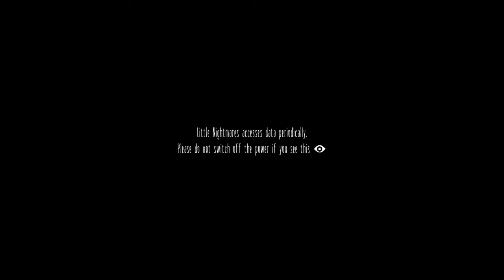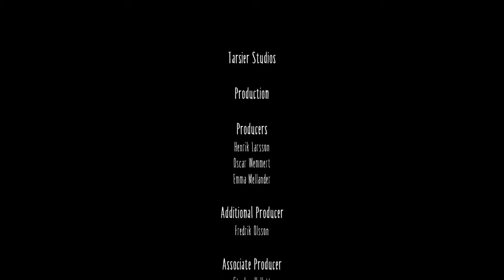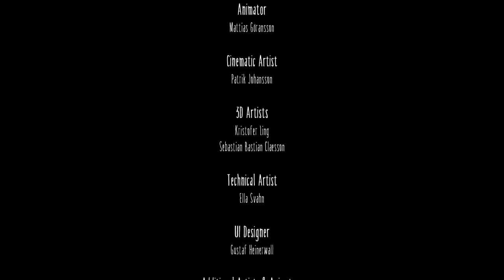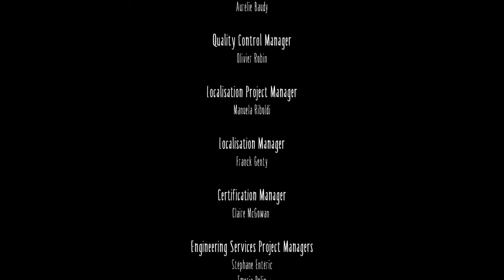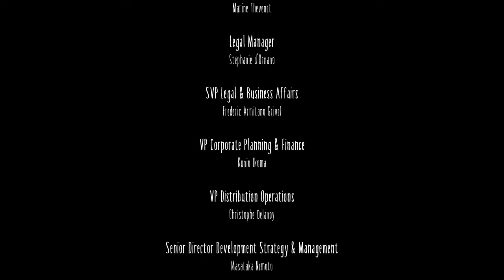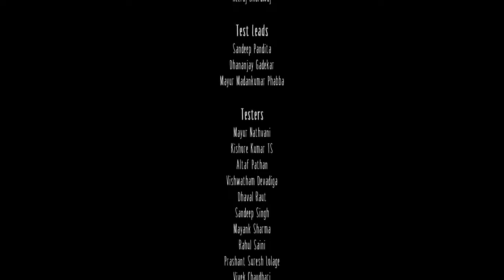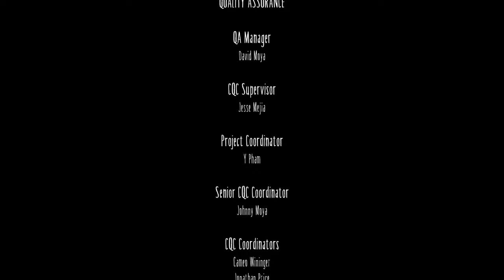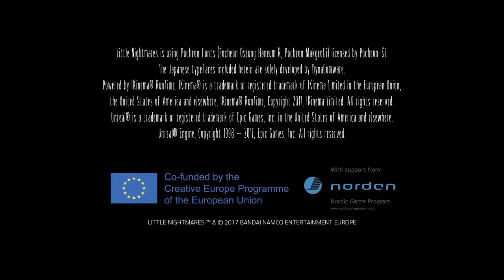Little Nightmares Alexis Diaz No commentary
video game content